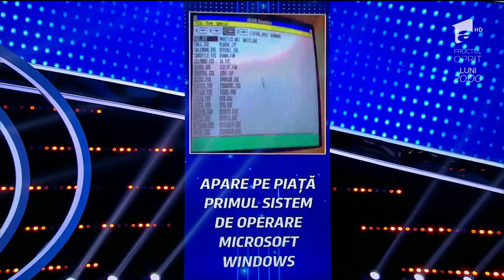Runda 2: "Ghicește vârsta" lui Marian. S-a născut în anul în care apare primul sistem de operare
Soții Andreea și Mihai Meiros își vor pune la încercare intuiția, dar și norocul. Au la îndemână și posibilitatea de a se folosi de șase indicii - Ştire, Hit, Star, Film, Sport, Zoom.